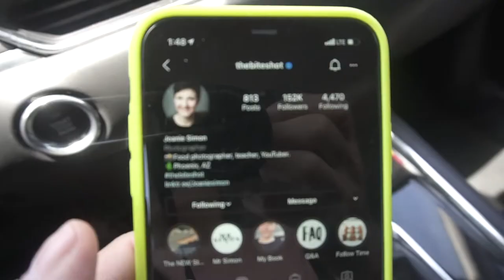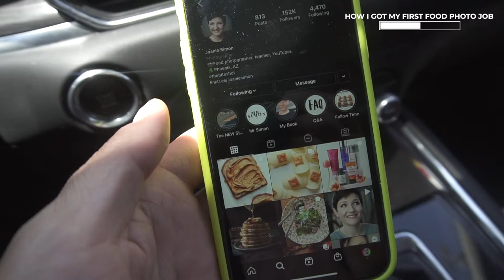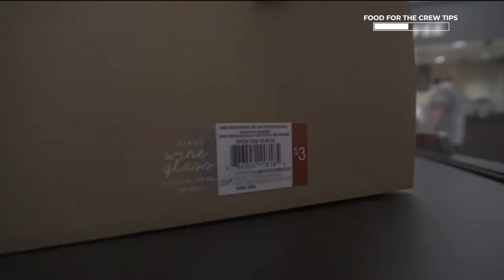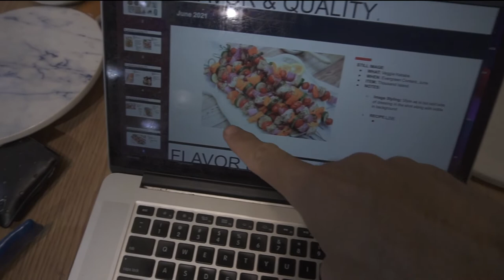Photographing a Food photography Campaign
I photographed a campaign for brand Mill it Farms and Pure Farmland. We wanted to capture fresh, day time, natural, and appetizing.